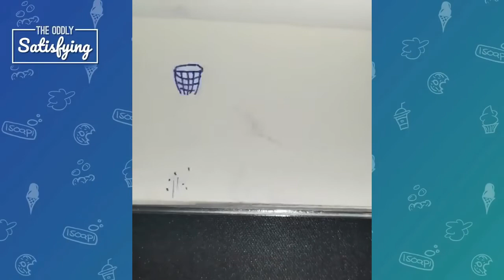Satisfying TikTok video 🤤🤤🤤